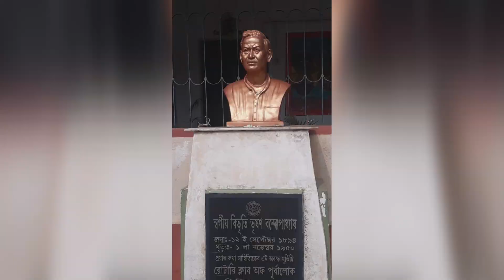Galudih Trip | Family Tour 😀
In this video I'm sharing some memories from my Galudih Trip of 2019 . Hope you all like it